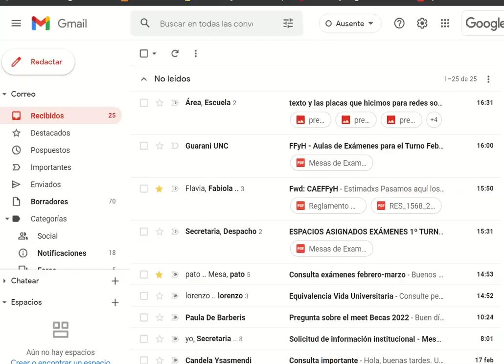Encuentro informativo sobre Becas - SAE FFyH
Organizado por la Secretaría de Asuntos Estudiantiles de la Facultad de Filosofía y Humanidades, se llevó a cabo el viernes 18 de febrero.
En esta jornada virtual se dio a conocer información sobre las distintas becas disponibles en el 2022 para estudiantes de todas las carreras de la FFyH.